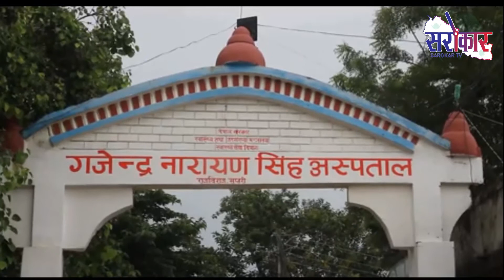Sarokar Dinver News || Sarokar TVHD